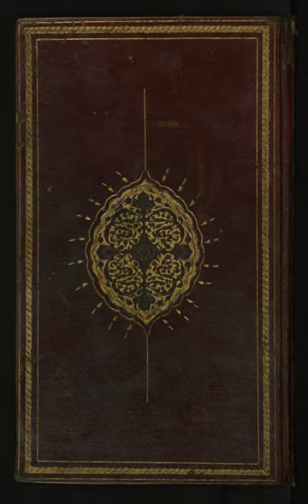Persecution of Sufis | Wikipedia audio article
00:00:29 1 History
00:00:58 2 Current attacks
00:01:27 2.1 Pakistan
00:01:56 2.1.1 Timeline
00:02:39 2.2 Kashmir, India
00:03:08 2.3 Somalia
00:03:37 2.4 Mali
00:04:06 2.5 Egypt
00:04:35 2.6 Libya
00:05:04 2.7 Tunisia
00:05:33 2.8 Dagestan
00:06:02 2.9 Iran
00:06:32 3 See also

- Socrates

SUMMARY
Persecution of Sufis and Sufism has included destruction of Sufi shrines and mosques, suppression of orders, murder, and discrimination against adherents in a number of Muslim-majority countries. The Turkish Republican state banned all Sufi orders and abolished their institutions in 1925 after Sufis opposed the new secular order. The Iranian Islamic Republic has harassed Sufis, reportedly for their lack of support for the government doctrine of "governance of the jurist" (i.e., that the supreme Shiite jurist should be the nation's political leader).
In most other Muslim countries, attacks on Sufis and especially their shrines have come from adherents of puritanical schools of thought who believe that practices such as celebration of the birthdays of Sufi saints, and dhikr ("remembrance" of God) ceremonies are bid‘ah or impure innovation, and polytheistic (Shirk).